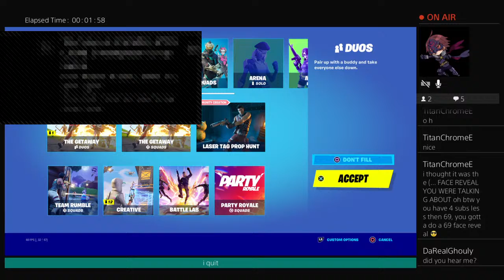Ghouly's event hints + VOICE REVEAL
Hi!  I am an up and coming gamer with a passion for sharing my knowledge and tips for some of the best video games around!  Look for instructional videos of Minecraft, Rocket League, Fortnite and more.  Also, come and see what VR gaming is like on the PS4!  My favorite is Job Simulator.
I have been working hard for years now and hey if you are feeling generous...help me raise some funds for better streaming equipment!  Thank you from the heart in advance...

Robohonin